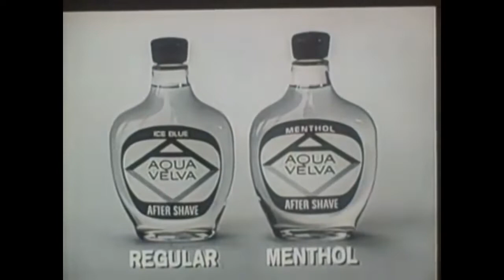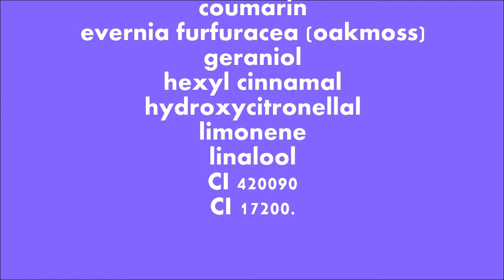AQUA VELVA losion poslije brijanja | aftershave splash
Doživite klasični ugođaj vintage losiona poslije brijanja Aqua Velva od proizvođača Williams-a. Možete je kupiti na linku

NAPOMENA:
Izraženi stavovi su isključivo moji osobni. Nisam nikakav stručnjak ili vrhunski autoritet već obični korisnik proizvoda koji su predstavljeni u videima, a koje sam kupio vlastitim novcem.